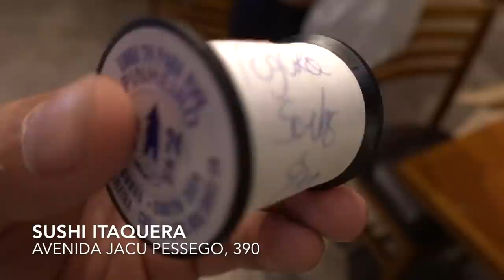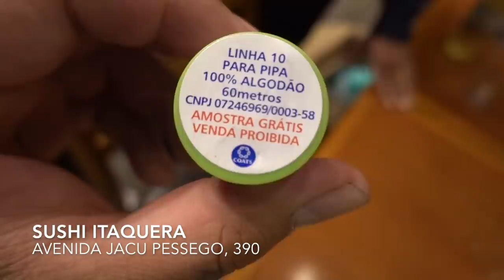ENGENHEIRO FALA DA MINHA ACADEMIA